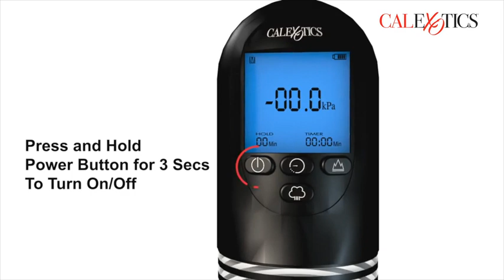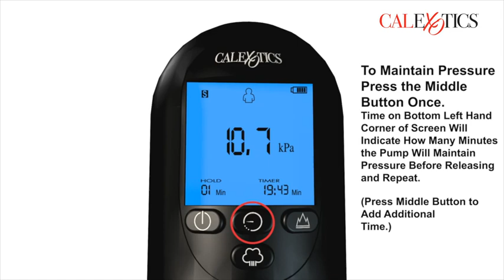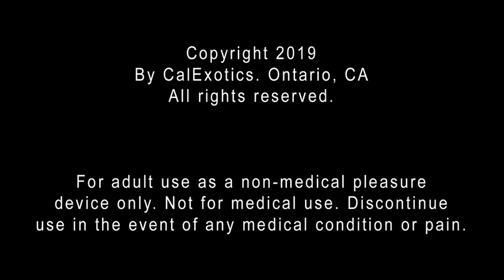CalExotics - Optimum Series - Advanced Automatic Smart Pump